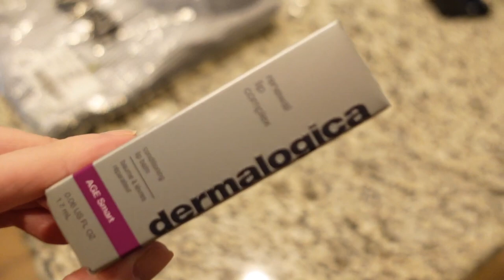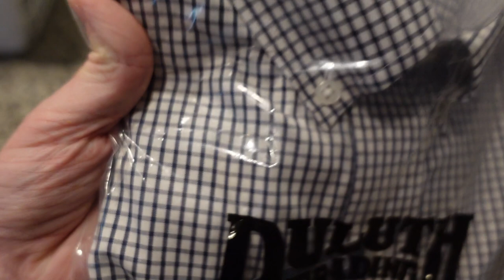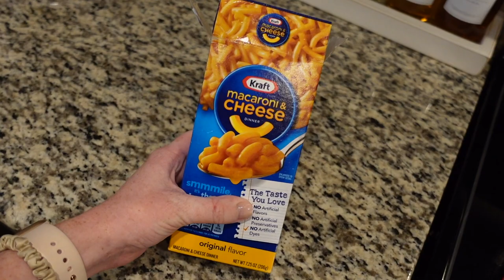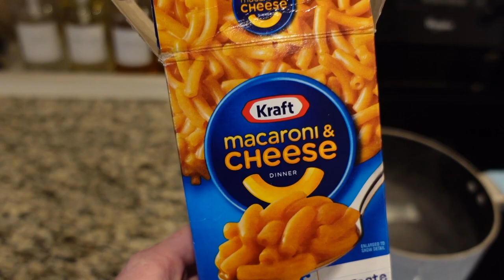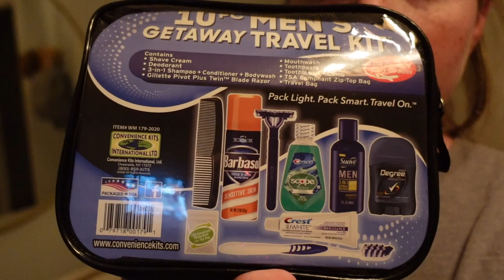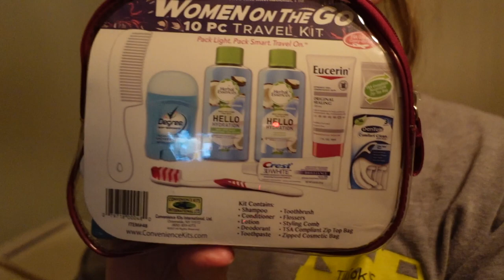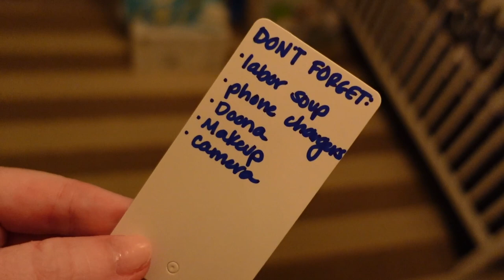Feeling Like Labor is Near + Last Minute Tasks | 2021 Weekly Vlog #12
-Disney Planning Mug Etsy Shop
-Pearl Headband (Set of 3)
-Baby Blue Apple Watchband
-Ubbi Diaper Pail

-MAILING ADDRESS-
Blair Lamb
Gainesville, Texas
76241

-COMMENT POLICY-
Comments are currently disabled on all new videos as we prepare for the birth of our son. This helps me quiet my world as I prepare for such a large transition!